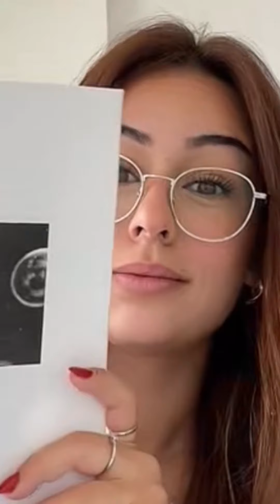Emma Periscope Live Vlog🫦#756